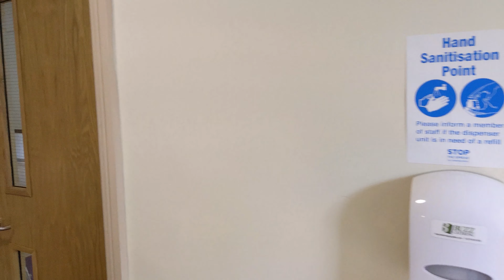Prayer Labyrinth 19th July - How it will work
We're really excited to be able to open the church for a guided prayer labyrinth on the 19th July.

This short video explains how it will work and the steps we're taking to make sure it's safe and follows social distancing guidelines.